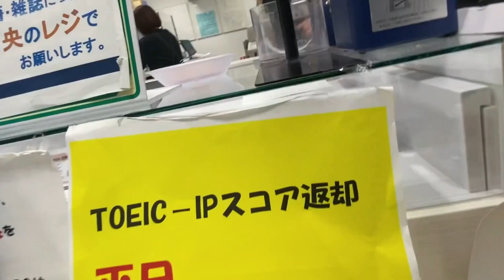東洋大白山キャンパス2024【ハイライト】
東洋大生協への買い物散策です。東洋大の丸亀うどんも、いつにも増して美味しい！